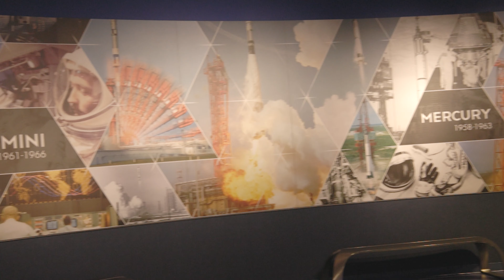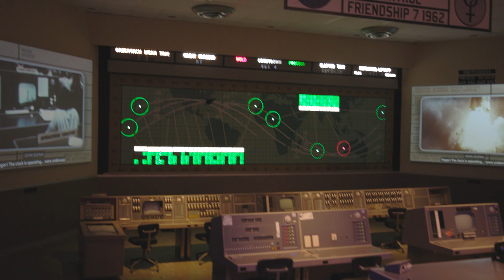Let's go to Space! *VLOG*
My friends and I went to Kennedy Space Center when I was in Flordia! This was such a cool experience.

Shoutout to Grace for the graphics!